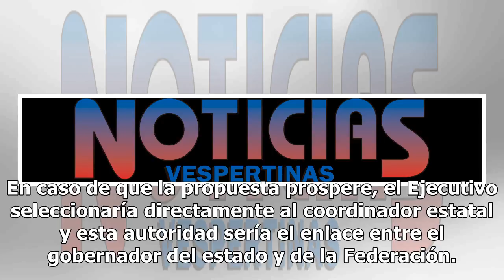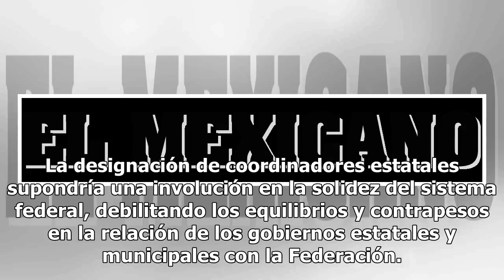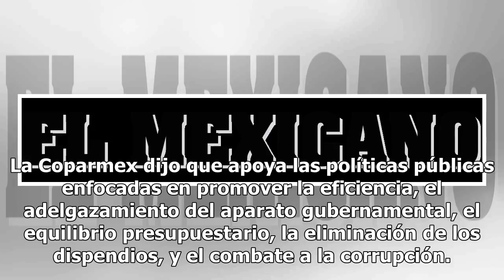Rechaza la Coparmex figura del coordinador estatal que propone AMLO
La Confederación Patronal de la República Mexicana (Coparmex) teme por la creación delcoordinador estatal que promueve el virtual presidente electo, Andrés Manuel López Obrador, al considerar que esta figura podría hacer un uso partidario y electoral de los programas federales. En un comunicado, el ...